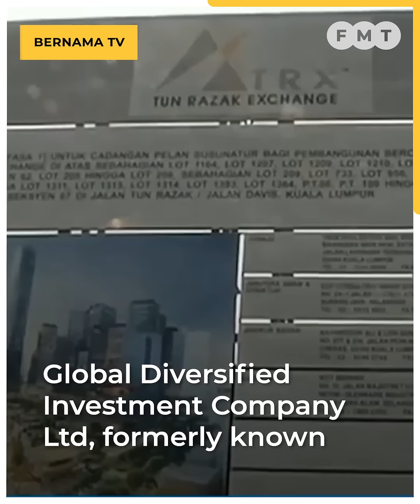Jho Low, father jailed indefinitely for contempt of court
The High Court granted 1MDB and a subsidiary a Mareva  injunction in March to freeze the assets of fugitive businessman Low Taek Jho, and his father, Larry Low Hock Peng totalling RM6.35 billion.